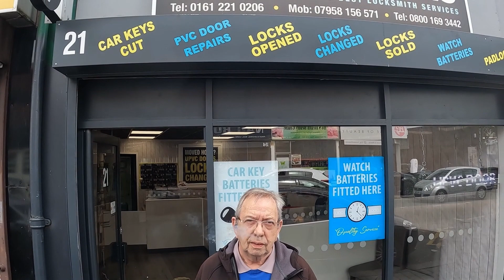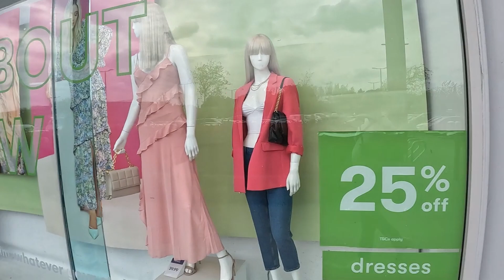DENTON MANCHESTER WALK BY